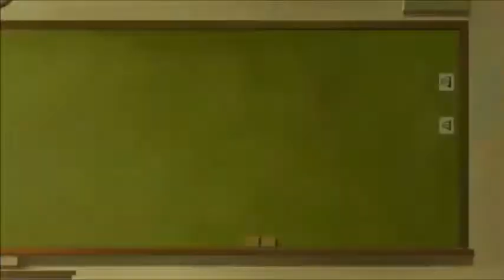Healin' Good♥PreCure Episode 23 Reaction & Review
Vadim Dominov
Jared Waldrep
Matthew W Vazquez
lilmagi
FlareKnight
Kirathian
xelloss12
Damiester
Dominic N.
Xurion
Maria Payan-Perkowski
Andrea Zepeda
Finnishdoggo
Huan-Ting Chiu
Kenjày Weddington
Yuki Aly
Steheon
Lighthawknight
Samuel Netsrym
Kevin Agluba
逸维 余
ObssesedNuker
Brysis
Marsh
Danzo - chan
BreaRose
Pete Mora
SCM
nobu
Koba ton
totland
Jaakko Järvinen
nyanpasu
RadicalPigeon
anul kumar sinha
TY
Jawfish
Nick weber